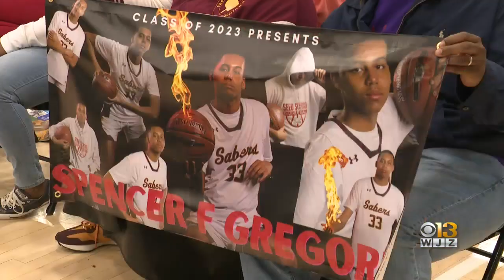The SEED School of Maryland celebrates Decision Day for seniors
Thursday was a day of celebration and hype at the SEED School of Maryland.